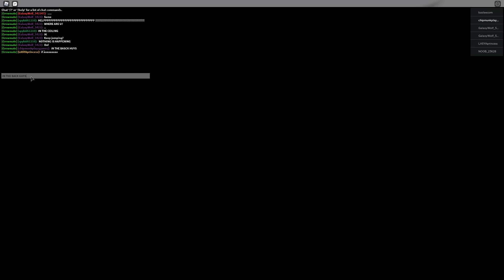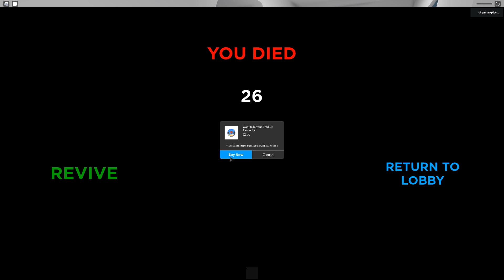CHIPMUNK VS EVIL OCTOPUS WE MUST ESCAPE (Roblox Submarine Story) FUNNY ROBLOX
My name is Chipmunk Plays Roblox and welcome to my channel, Here you will find daily videos of me going on amazing new adventures on Roblox If you like my videos be sure to subscribe to join the Chipmunk Family